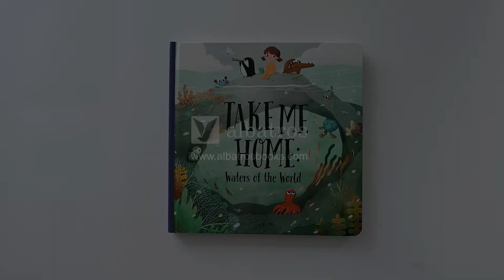Take me Home – Waters of the World BOOK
Bite-sized facts about bodies of water from around the globe, pointing out the animals and plants found in them, as well as the unique features and inner workings of these environments.